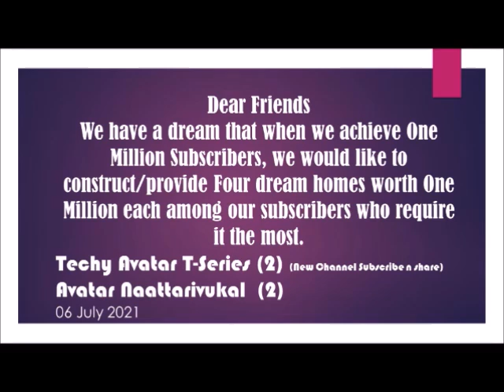ആരും കൊതിക്കും ആകൃതിയൊത്ത മാറിടങ്ങൾ നിങ്ങളുടെ കൈകുമ്പിളിൽ